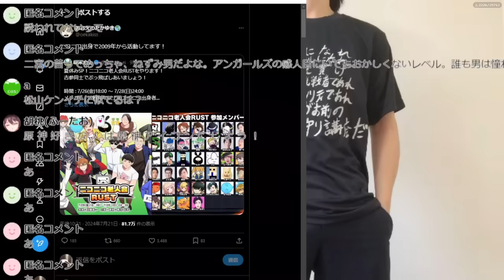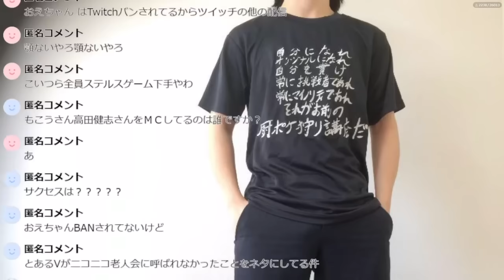ニコニコ老人会RUSTが開催される件について話すもこう【2024/07/22】